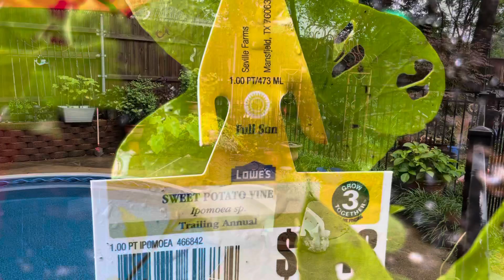Little Miss Gardener’s Rainy Day Heist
Watch me plant some sweet potato vines I “acquired”  from Grandma’s house.